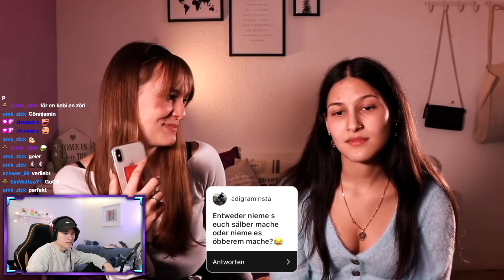Aditotoro oder Maelo KÜSSE? 😘 Maelo Livestream Highlights